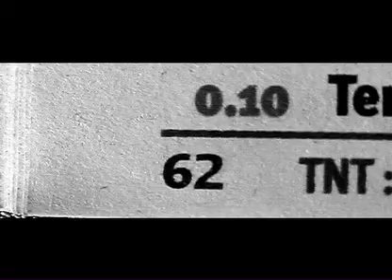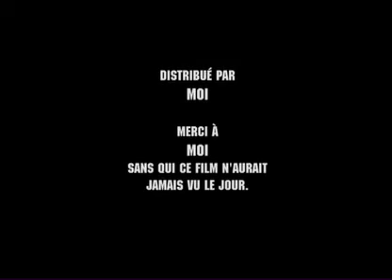Autoportrait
Exercice : NARRATION VIDEO, AUTOPORTRAIT

Contraintes :

- exercice individuel
- utiliser les composantes du langage cinématographique (court-métrage de cinéma)
- doit être écrit et raconté comme une histoire (début, milieu, fin)
- mouvements d'appareils autorisés (sauf zoom optique)
- nombre de plans non limité
- le film peut-être tourné-monté ou monté sur table
- Durée : 1 min 30 sec (tolérance de + ou - 10 sec)
- générique obligatoire

Cet antiportrait est une "parodie" des 14 premières minutes de "Hiroshima mon amour" de alain Resnais et de "Les Glaneurs et la Glaneuse" de Agnès Varda.
Cet "autoportrait" est totalement raté, mais je n'ai pas eu le temps d'en faire un autre...en gros il explique (mal) qu'on ne verra jamais réellement l'auteur d'un autoportrait dans son autoportrait puisqu'on verra soit, l'image que l'on se fait de lui, soit l'image qu'il veut qu'on se fasse de lui (l'image de ce qu'il voudrait être).

Bref, à refaire...